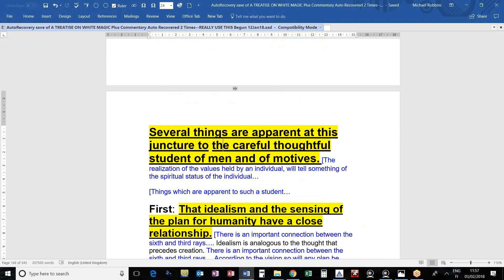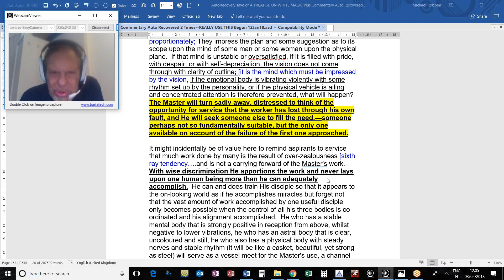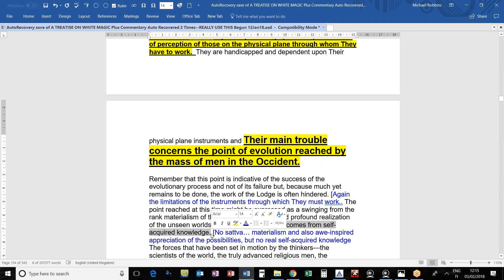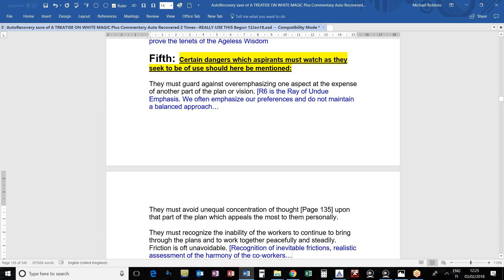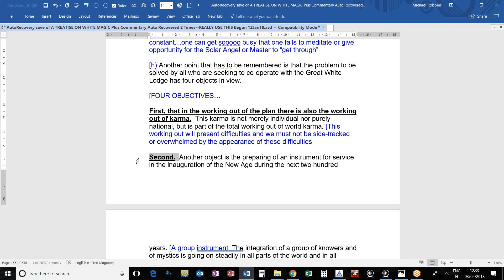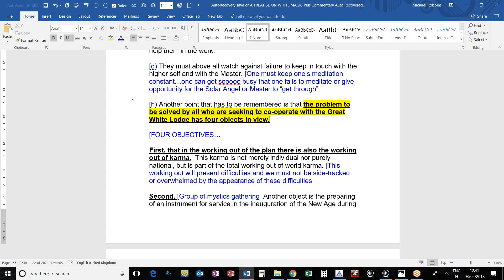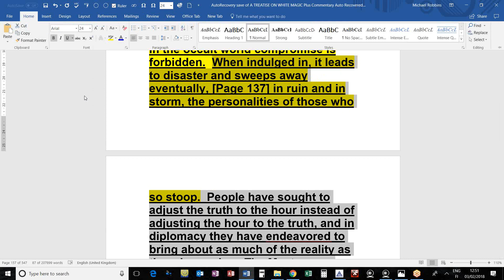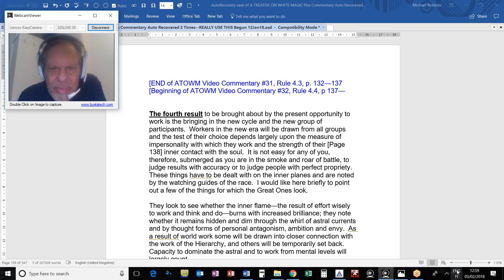Program 31 ATOWM Rules for Magic for the Mental Plane Rule IV THE CREATIVE WORK OF SOUND 4.3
Content for A Treatise on White Magic, Video Commentary, Program 31, Rule 4.3, Continuing Rule Four, THE CREATIVE WORK OF SOUND. 1 hr. pages 132-137.
They impress the plan. If that mind is unstable or oversatisfied, if it is filled with pride, with despair, or with self-depreciation, the vision does not come through with clarity of outline. Much work done by many is the result of over-zealousness and is not a carrying forward of the Master’s work. Even the Great Ones Themselves have to lay Their plans largely allowing for the lack of perception of those on the physical plane through whom They have to work. This point is indicative of the success of the evolutionary process and not of its failure. Realization of a. The reality of the unseen worlds. b. The terrific power of thought. c. The need for scientific knowledge on these two matters. Certain dangers which aspirants must watch as they seek to be of use. The problem to be solved by all who are seeking to co-operate with the Great White Lodge has four objects in view. In the working out of the plan there is also the working out of karma. The preparing of an instrument for service in the inauguration of the New Age during the next two hundred years. “The words of Reconstruction.” The development of the intuition and discrimination of the disciples in the world. Present day troubles are largely due to the lack of intuitive perception in the past. Compromise has been permitted and in the occult world compromise is forbidden.